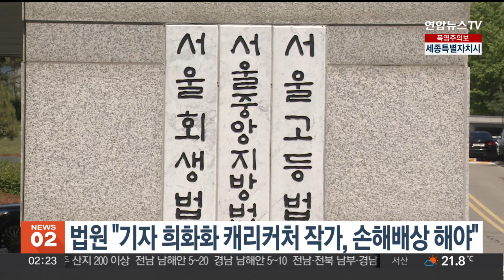법원 "기자 희화화 캐리커처 작가, 손해배상 해야" / 연합뉴스TV (YonhapnewsTV)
법원 "기자 희화화 캐리커처 작가, 손해배상 해야"

기자들을 희화화한 캐리커처를 그려 전시한 작가가 기자들에게 손해배상을 해야 한다는 법원 판단이 나왔습니다.

서울중앙지방법원은 기자 22명이 작가 A씨와 한국민족예술단체총연합을 상대로 제기한 소송에서 A씨가 기자들에게 100만원씩 지급하고, 이 중 30만원은 서울민예총과 공동부담하라며 원고 일부 승소 판결을 내렸습니다.

또 A씨에게 블로그, 페이스북 등 SNS에 게시한 캐리커처 관련 글을 삭제하라고 명령했습니다.

해당 기자들은 지난 2022년 A씨가 진보진영 정치인을 비판하는 기자들을 희화화하는 캐리커처를 전시해 명예를 훼손했다며 1인당 1천만원씩을 청구하는 손해배상소송을 제기했습니다.